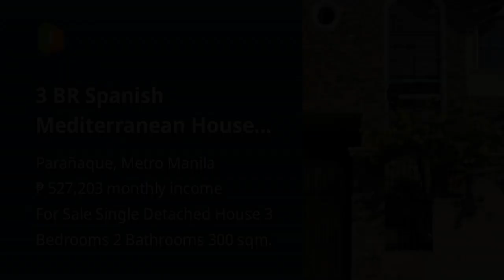3 BR Spanish Mediterranean House for Rent/Sale in, Paranaque City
3 BR Spanish Mediterranean House for Rent/Sale in, Paranaque City

Houses and Lots For Sale in Parañaque, Metro Manila: Parañaque, Metro Manila